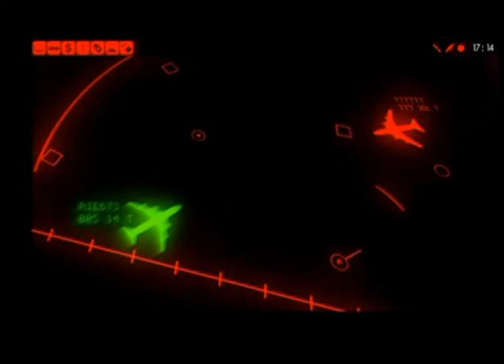2013 Complete Satellite Failure - What if???.avi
As if there weren't enough weapons here on earth, space has become the newest arena for countries around the globe to launch their struggle for supremacy.

 Comparison of the space race to the sea battles of the 18th and 19th Century are apt, since so many global interests are at stake. As per usual, economics are at the heart of the struggle. Noam Chomsky draws analogies between the US weaponization of space to good old-fashioned colonialism in the tradition of empire. In the name of protecting commercial investment, the US has charged itself with being the arbiter of peace in space. But with the weapons industry replacing almost all other manufacturing in America, is this simply a ruse? Many experts unequivocally state that missile defense is the longest running fraud in the history of US defense. That it, in fact, disguises true American intentions to dominate space as a means of dominating the entire globe. (Getting rid of the anti-ballistic missile treaty was one of the first activities undertaken by the Bush Administration.)

 If a space war were to happen, the effects could prove catastrophic. Since there is no way to clean up debris and space junk, it stays in orbit, circling the globe at some 14,000 miles per hour. At this speed, even a pea-sized piece of debris has the capacity to destroy whatever is in its path. This includes satellites that regulate most of the world's information systems (everything from GPS to banking to media). But with China shooting down one of their own aging satellites, the race shows every sign of heating up. This time, the sky may indeed be falling.

The Denis Delestrac film "Pax Americana and the Weaponization of Space" is packed full of some truly startling facts — everything from the "Rods of God" (space weapons that can launch from orbit) to the fact that fifty cents of every American tax dollar goes towards military spending. The astronomical costs of arming and policing the heavens (more than $200 billion) has largely fallen to the US Air Force, but with China and other nations challenging American supremacy, there is the potential for a war to take place right over our heads.